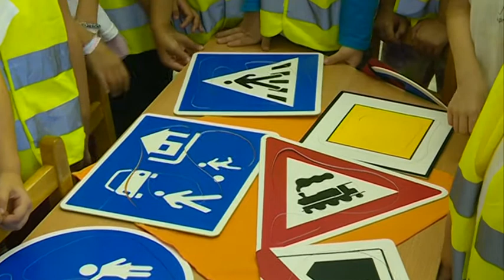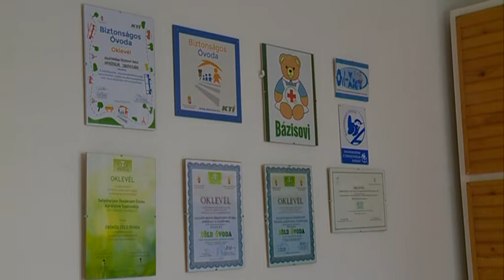2016.09.09. Apró rendőrök